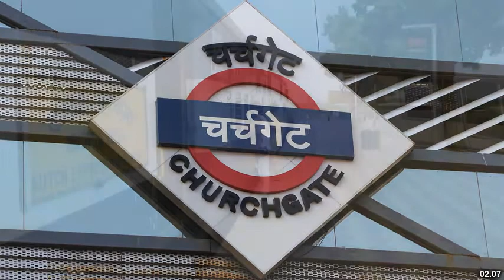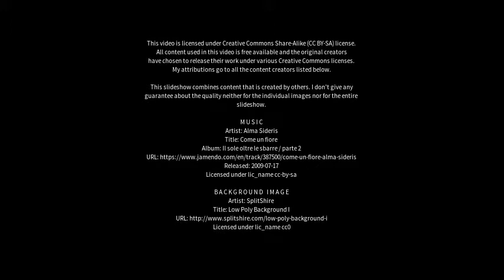Best places to visit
Best places to visit - Ankleshwar (India) Best places to visit - Slideshows from all over the world - City trips, nature pictures, etc.